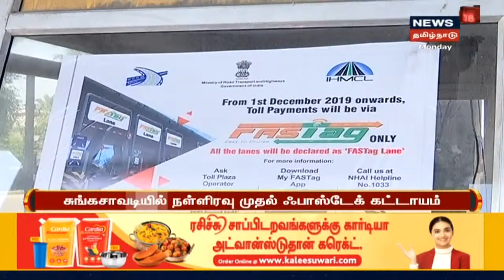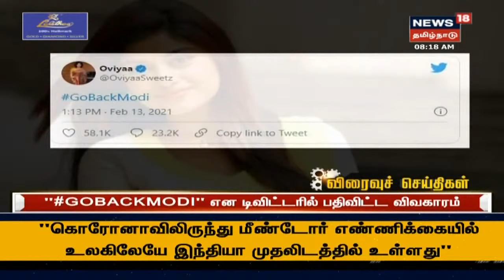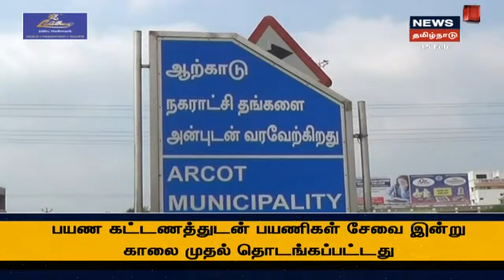Today's Top Bullet-In News | எட்டுத்திக்கும் இன்று செய்திகள் | Ettuthikkum Indru | Mon Feb 15 2021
Today's Top Bullet-In News | எட்டுத்திக்கும் இன்று செய்திகள் | Ettuthikkum Indru | Mon Feb 15 2021 | செய்திகளை துல்லியமாகவும் துரிதமாகவும் வழங்கும் தமிழகத்தின் முதன்மை செய்தி தொலைக்காட்சி உங்கள் நியூஸ் 18 தமிழ்நாடு.